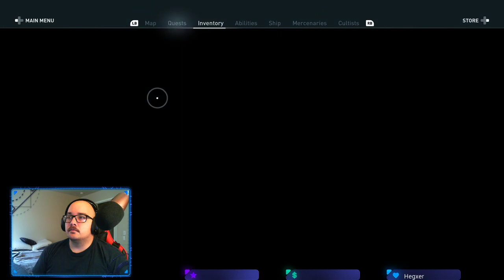Feelin refresed from this morning. Lets play some more AC possibly switch to WoW later!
More of the return to Assasins creed! Took a rest and came back to it in the same day. What a fun stream!